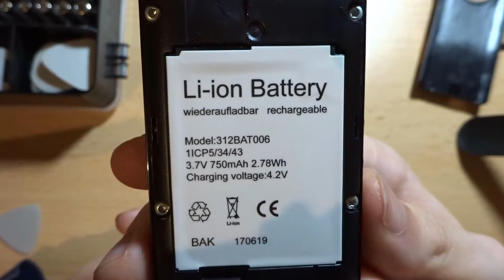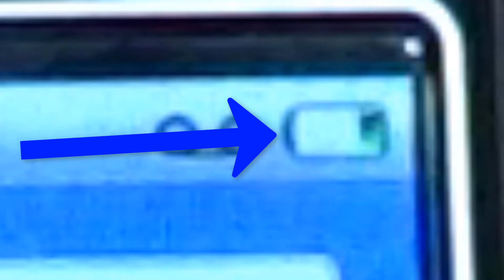Fritz!Fon Akku tauschen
===--- Öffne mich ---===

Beschreibung:
In diesem Video zeige ich Dir, wie Du den Akku von Deinem Fritz!Fon C5 tauschen kannst.

💰 Unterstütze mich 💰
🖥 Mein PC 🖥

Arbeitsspeicher (RAM):

🛒 Alle Amazon Hardwarelinks sind Ref-Links. Die Produkte werden dadurch nicht teurer! 🛒

✉️ Fanpost an ✉️
Meine Webseite:
Mitwirkende:
XXXXXXXX
X keine X
XXXXXXXX
Musik von
und anderen...